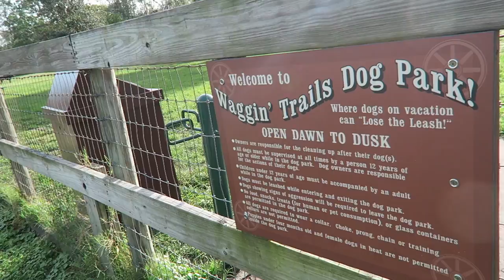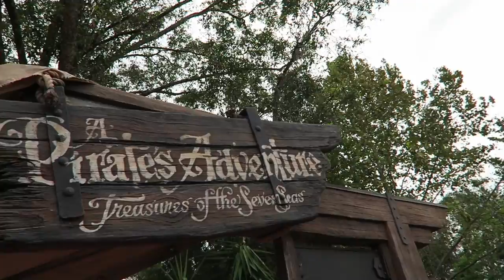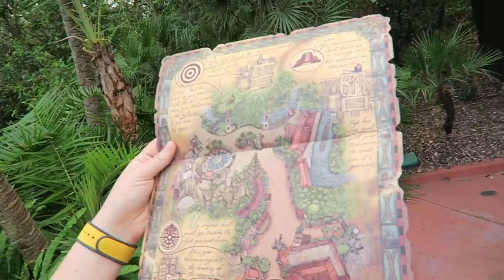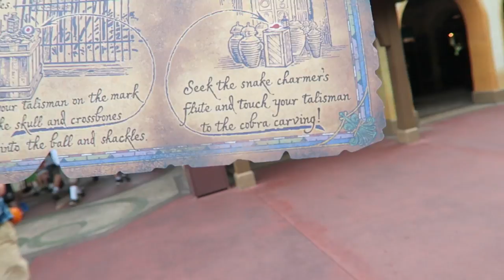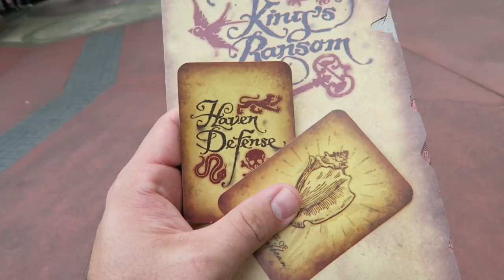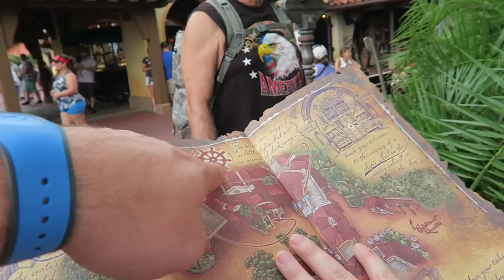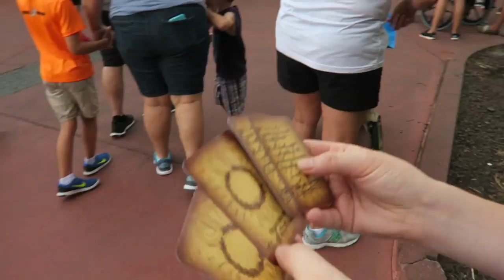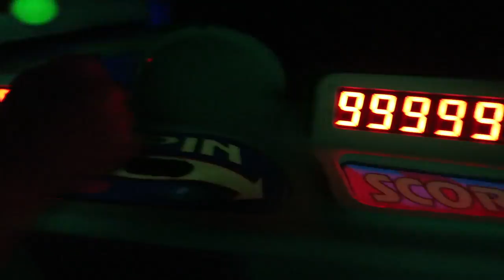Dog's First Trip to Walt Disney World | Disney's Fort Wilderness Campgrounds & Magic Kingdom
We have wanted to bring Eve to Fort Wilderness since the day we moved here! Here we are! She had a lot of fun meeting dogs at the dog park and seeing all the Halloween decorations. We spent the rest of our Saturday night at the Magic Kingdom: hunting treasure, watching fireworks, and attempting to be the last people on Main Street.